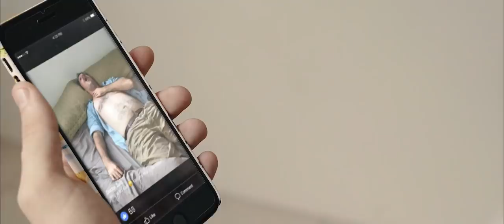The Miracle Of Modern Medicine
You won't believe what this man can do. Doctors HATE him! But that's not really a fair statement, everyone hates him...hell I hate him. Look at him, in that blue shirt thinking he's better than all of us. Elias is such a jerk.

Big thanks to everyone who made this possible:

Adrian Ford

Ainar Garipov

Albert Avery

Alex Jennings

Alexander Smart

Andrew McKee

Andrew Rabbitt

Andy

Antonio Busillo

arcmaksim

Austin Jackson

Badar yeetus

Bob Dole

Brandon J Hollingshead

Bryan Channon

Burgunbeerd

Celine Smith

Charles J. Liu

Charles Massey

Chillbit

Chris Cheetham

Chris Saez

Cole Powers

Corinne Williams

cpuSonicatt

Crownie

Ctop

Daniel Kirsh

Daniel Park

Darcy McLaughlin

Dave Koval

Dave Webster

Declan Reid

Drew Carrette

dsrtfx_xx

Elias de Weger

Emily McDuff

Eric Roy

Erik

Espen Hegrestad

Fernando Takai

Flying_Hipp0

Flynn Mitchell

Fredrik Lundqvist

Gail Hutton

Genevieve Kertesz

George

Gustaf Bratt

Harvey Kim

Helen Dailey

Henry Harrison

Hugo Galipeault

Ian Mason

inivekin

Interactive Artistry

J.J. Cramer

Jack

Jacob Garcia

Jake

Jake Acuña

Jakub Ulański

James Gallagher

Jamison Macdonald

Jared

Jared Hinz

Jarrod Harker

Jasmine Hopkins

Jimmy Gaussen

Joacim Löfgren

Joe Steinfeld

Joemil Escario

John Freeman

John Smith

Joseph Healey

Josh

Josh Kell

Josh Morgan

Joshua

Joshua Arking

Joshua Tate

Judson Atkins

Justin Peek

Karen D’Auria

Kipfler

Kjartan Dregelid

Kolya Venturi

KRA2008

Krystal Alexandria

Lachlan Robson

Lars Van Densen

Laura Sammon

Liam Wilson

lunarsociety

Maerz

Malte K

Marcus Late

Marcus Rasmussen

Matt Grehan

Matt Shaw

Matthew Dratt

Matthew Gordon

Matthew Hynds

Matthew Paradise

Max Grant

Maxim Srour

Mellumae

Michael Moes

Mikey Nguyen

Mitchel Weisrock

Nick

Oliver Manley

OvertlyDirty

Owem Gee

Patrick Fitzgerald

Perrin Leung

Quang Thieu

R3ZOfficial

Rachael

Reed Troyer

Richard Fabb

Robert Haines

Ryan Buddenhagen

Sam Chonko

Sam Wai Ha

Samantha Russell

Samuel Spence

sandsou

Scott Jacobson

Shaina McLennan

Shane Martin

Shay-Lee Smith

Taher Hitawala

Thomas Holmes

Tim Wrage

Tom Coade

Tom Griffiths

Tom McLachlan

Trever Stotts

Uneven Frostgun

Wictor Boväng

Xander the Blue

Yankee

Ynte Lammertsma

Yo mang

Yowee Down Under

Yusuke Starkey

Zac Benjamin

Zane Taylor

Zoe

Adrienne Hunter

Drew Iterator

Zypher Bankai

Scott Banks

Waltimus Prime

Jim

Cameron Ovens

William Garcia

Jacob De Weger

Riley Holcombe

Magenta Squash

Glen Fordham